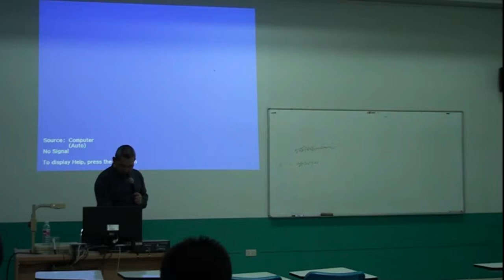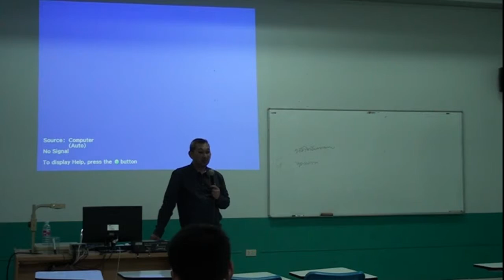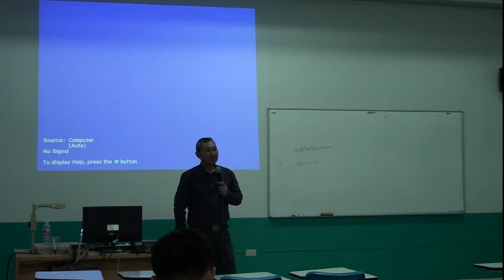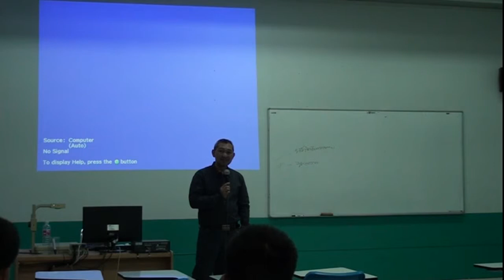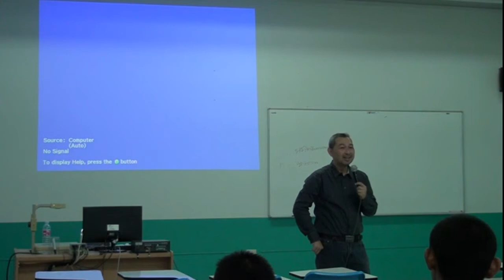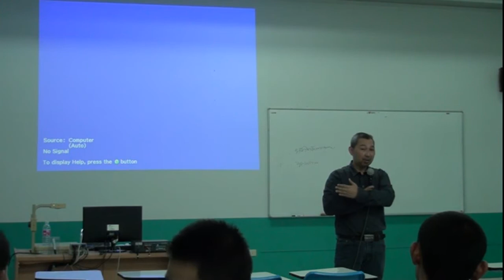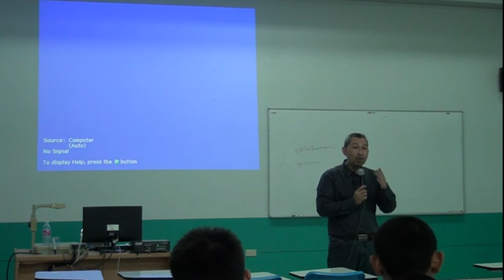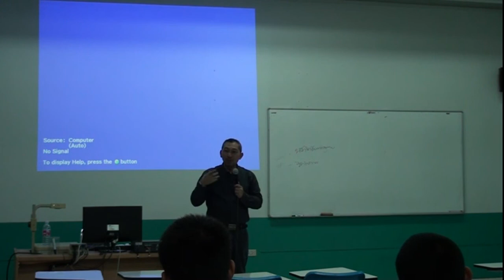Learning นิติศาสตร์ North Chiang Mai 15/12/56 part(07/11)